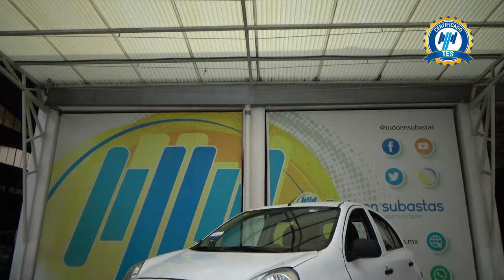Nissan / March / 2020 - 28768